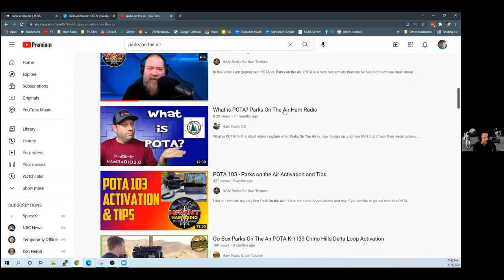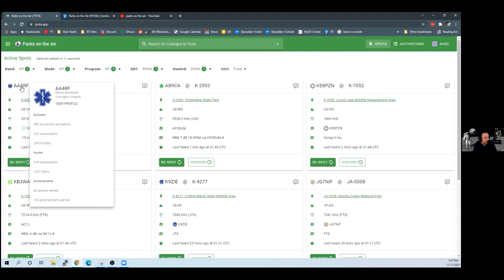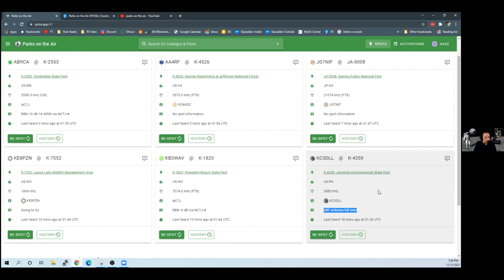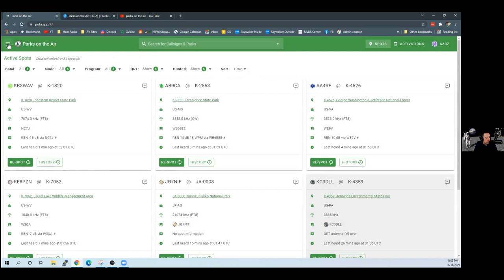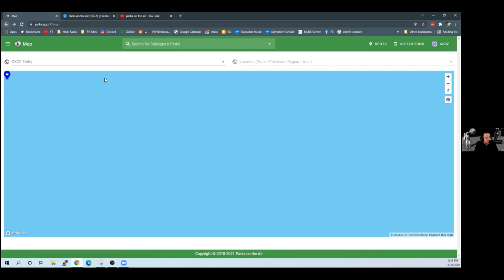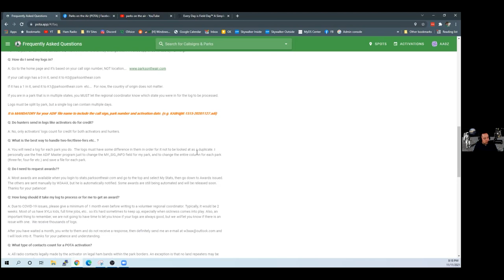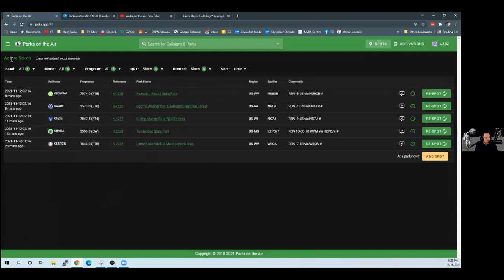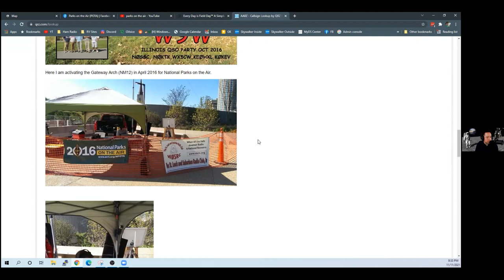Ham Radio POTA - Navigating the POTA Website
In this video I show off the new POTA website to a local club and how to navigate through the different screens and settings.  We talk a bit about "how to POTA".